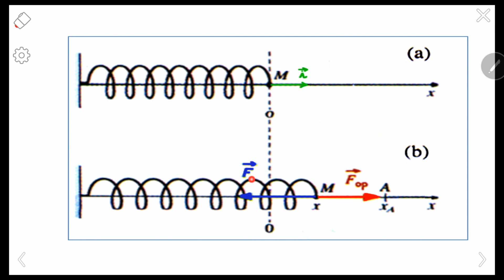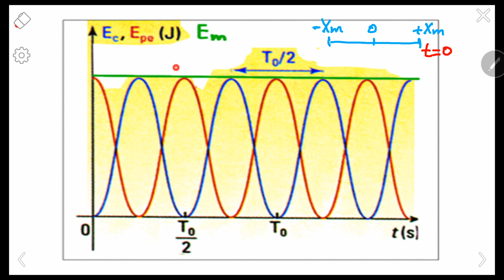2Bac - Aspects énergétiques - Cours complet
Étude énergétique des pendules.